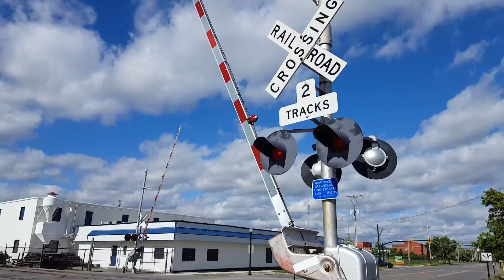CSX In Lima Ohio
Locomotives